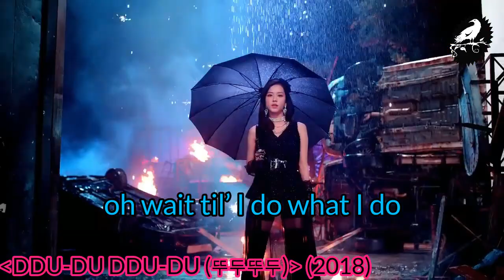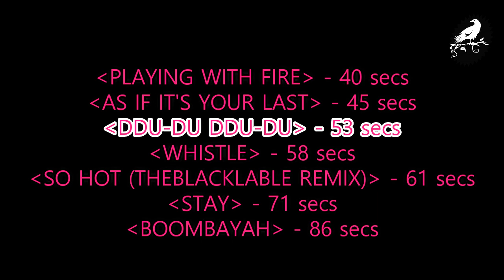how much English was in BLACKPINK's "DDU-DU DDU-DU"? | 블랙핑크x뚜두뚜두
Current Leader Board of how much English is in Kpop Songs:
(Measured in S = Seconds)

0s: GFriend - "Navillera"+"Summer Rain"
1s: GFriend - "Love Whisper"
2s: WJSN - "Secret" + BTS "Singularity"
5s: WJSN - "Momomo" + GFriend - "Rough"+"Time fo the Moon Night" + BTS "Spring Day"
8s: I.O.I - "Downpour" + GFriend - "Glass Bead"
9s: I.O.I - "Very Very Very"
11s: BTS - "Blood, Sweat & Tears"
12s: BTS - "Danger"
14s: EXID - "Ah Yeah" + GFriend - "Me Gustas Tu"
15s: CLC - "Distance"
17s: CLC - "Hobgoblin"
18s: CLC - "Where are you?"
21s: GFriend - "Fingertip"
23s: BTS - "Boy in Luv"
24s: TWICE - "SIGNAL" + EXID - "DDD"
25s: Red Velvet - "Red Flavor" + BTS - "For You"
26s: WJSN - "Happy" + CLC - "Pepe" + BTS - "INTRO: Boy Meets Evil"
27s: CLC - "Like"
28s: TWICE - "Merry&Happy" + EXID - "Night Rather Than Day" + WJSN - "Dreams Come True"
30s: gugudan - "Wonderland"
32s: BTS - "DNA"
33s: BTS - "Just One Day"
34s: WJSN - "I Wish"
36s: Red Velvet - "One Of These Nights"
39s: gugudan - "A Girl Like Me"
40s: gugudan - "Chococo" + TWICE - "Likey" + BLACKPINK - "Playing With Fire"
41s: TWICE - "CHEER UP" + BTS - "INTRO: Serendipity"
42s: BTS - "No More Dream"
43s: CLC - "No Oh Oh"
45s: BLACKPINK - "As If It's Your Last" + BTS - "EPILOUGE: Forever Young"
46s: TWICE - "Like OOH-AHH" + "TT"
47s: BTS - "Run"
49s: gugudan - "The Boots"
52s: Red Velvet - "Rookie" + WJSN - "Kiss Me" + BTS - "N.O"
53s: BLACKPINK - "DDU-DU DDU-DU"
54s: EXID - "Whoz That Girl" + "Every Night"
58s: BLACKPINK - "Whistle" + Red Velvet's "Bad Boy"
59s: WJSN - "Catch Me"
60s: Red Velvet - "Peek-A-Boo" + EXID - "Up & Down" + BTS - "I NEED U"
61s: BLACKPINK - "So Hot (BLACKLABLE REMIX)" + CLC - "Black Dress"
63s: BTS - "War of Hormones"
65s: TWICE - "Heart Shaker" + BTS "Save ME"
66s: TWICE - "Candy Pop" + BTS "Dope"
68s: I.O.I - "CRUSH"
70s: TWICE - "One More Time"
71s: BLACKPINK - "Stay"
76s: EXID - "HOT PINK"
78s: TWICE - "Knock Knock" + CLC - "High Heels"
79s: EXID - "L.I.E" + I.O.I - "Whatta Man (Good Man)"
81s: I.O.I - "Dream Girls"
84s: Red Velvet - "Ice Cream Cake" + BTS - "Fake Love"
86s: BLACKPINK - "BOOMBAYAH"
88s: Red Velvet - "Happiness" + EXID - "Lady" + BTS - "Fire"
89s: Red Velvet - "Russian Roulette"
90s: BTS - "We are Bulletproof pt2"
100s: Red Velvet - "Dumb Dumb"
103s: TWICE - "Brand New Girl" + BTS - "Not Today"
112s: BTS - "Mic Drop (Steve Aoki Remix)"
115s: EXID - "I Feel Good"
123s: TWICE - "I'm Gonna Be A Star"